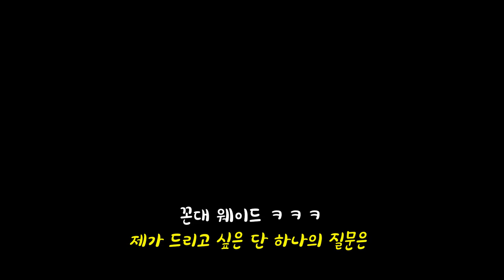[NBA라이브] 스테판 커리 수난시대!!! 또 꼬리뼈 찍히고, 블록슛 당하고, 에어볼까지...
3점슛 5개나 꽂으며 좋은 활약을 펼쳤던 스테판 커리!
하지만 이런저런 시련(?)도 많이 겪었던 마이애미와의 혈투...

애런 고든에게 꼰대짓하는 드웨인 웨이드 ㅋㅋㅋ

그리고 4쿼터 마지막 결정적인 플로터를 날린 트레이 영까지!